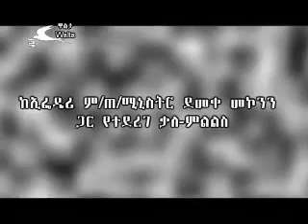Interview with H.E Demeke Mekonnen on current issues Walta - The Best Documentary Ever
Interview with H.E Demeke Mekonnen on current issues - Walta.

Inaugural address by H.E. Demeke Mekonnen, Deputy Prime Minister of Ethiopia at the ILRI@40 Conference: Livestock-based options for sustainable food and .

Interview with Demeke Mekonnen, Minister of Ministry of Education part2.